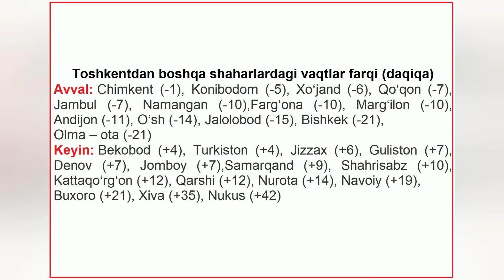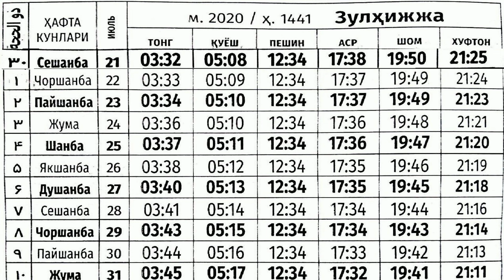IYUL OYI NAMOZ VAQTI 2020 yil O'zbekiston || намоз вакти июль ойи 2020 йил узбекистон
БЕШ ВАКТ НАМОЗ ВАКТЛАРИ // BESH VAQT NAMOZ VAQTLARI
Taqvimdagi namoz vaqtlari haqida |
iyun oyi 2020 yil Namoz vaqti Uzbekiston |Намоз вақти 2020 йил июн ойи
namoz haqida
namoz vaqtlari
namoz o'qish  namoz,namoz haqida,savol,javob,savol javob,namoz saboqlari
namoz tartibi
namoz haqidanamoz vaqtlarinamoz oqishnamoz vaqtinamozdan keyingi duolarnamoz foyda berdiminamoz oqimasliknamoz turlarinamozi tartibinamoz shomnamoz haqida maruzanamoz oqish tartibi abdulloh domlanamoz ayollar uchunnamozi ayollar uchunnamaz asrnamozi ayollar kiyiminamoz haqida abdulloh domlanamoz kitobi ayollar uchunnamoz òqish ayollar uchunнамоз укишни урганмокчиманнамоз укиш тартибинамоз вактинамоздан кейинги зикрларнамоз укишнамози тахачуднамоз хакиданамозни урганишнамоз сураларинамоз укишни урганишнамоз урганишнамоз нормуминнамоз урганамиз
Abdulloh,Domla,Maruza,Shukurulloh,domla,Abdulaziz,Mamurjon,Shayx,Muhammad,Sodiq,Yusuf,maruza,САЛОХИДДИН,ДОМЛА
AbdullohDomlaMaruzaShukurullohdomlaAbdulazizMamurjon
namoz vaqti
Andijon viloyati Andijon shahri
Buxoro viloyati Buxoro shahri
Fargʻona viloyati Fargʻona shahri
Jizzax viloyati Jizzax shahri
Xorazm viloyati Urganch shahri
Namangan viloyati Namangan shahri
Navoiy viloyati Navoiy shahri
Qashqadaryo viloyati Qarshi shahri
Qoraqalpogʻiston Respublikasi Nukus shahri
Samarqand viloyati Samarqand shahri
Sirdaryo viloyati Guliston shah
Surxondaryo viloyati Termiz shahri
Toshkent viloyati Toshkent shahri
Aндижон вилояти Aндижон шаҳри
Бухоро вилояти Бухоро шаҳри
Фарғона вилояти Фарғона шаҳри
Жиззах вилояти Жиззах шаҳри
Хоразм вилояти Урганч шаҳри
Наманган вилояти Наманган шаҳри
Навоий вилояти Навоий шаҳри
Қашқадарё вилояти Қарши шаҳри
Қорақалпоғистон Республикаси Нукус шаҳри
Самарқанд вилояти Самарқанд шаҳри
Сирдарё вилояти Гулистон шаҳ
Сурхондарё вилояти Термиз шаҳри
Тошкент вилояти Тошкент шаҳри